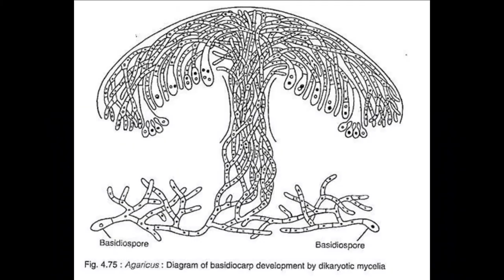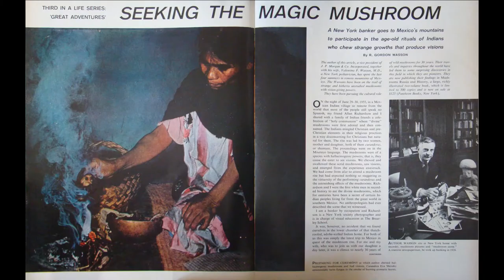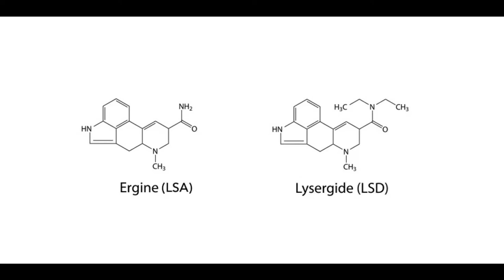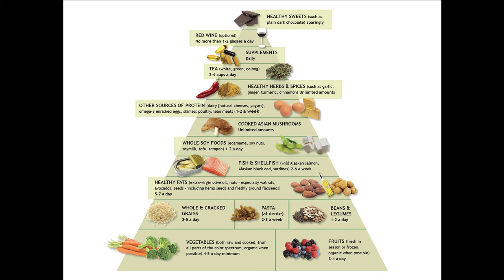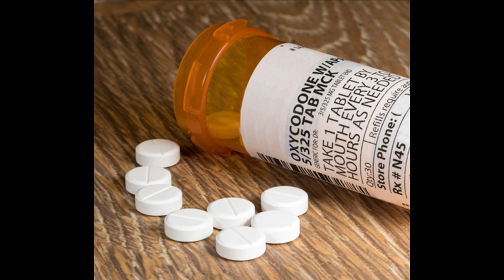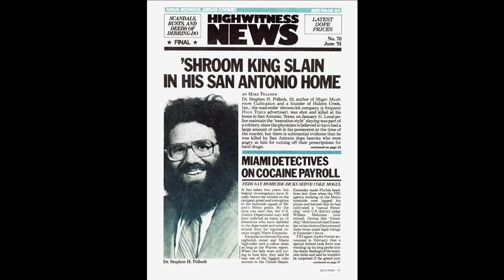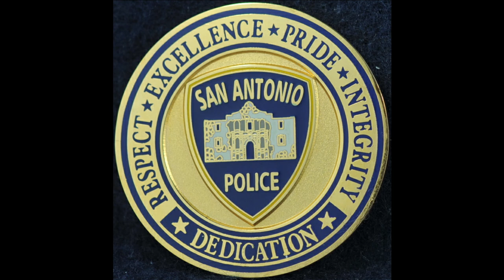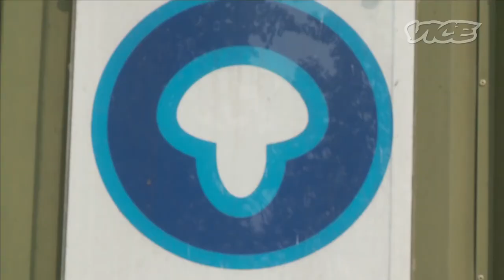Dr. Steven Pollock & Hidden Creek | The Texas Mushroom Doctor and his San Antonio Grow Kit Business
The story of Steven Hayden Pollock, M.D. and his mushroom distribution company Hidden Creek.